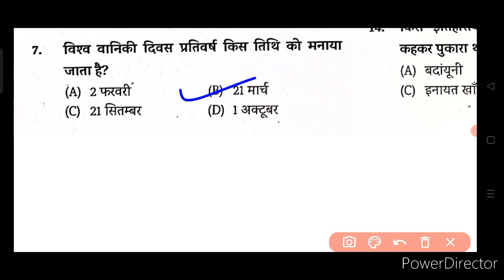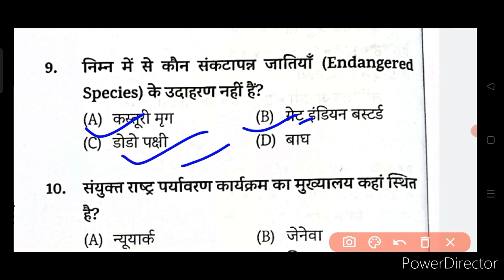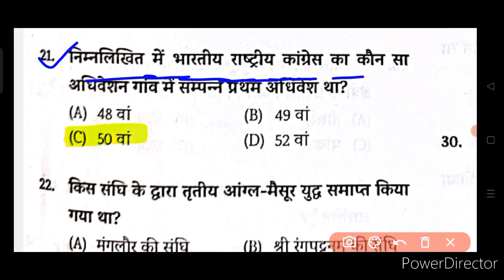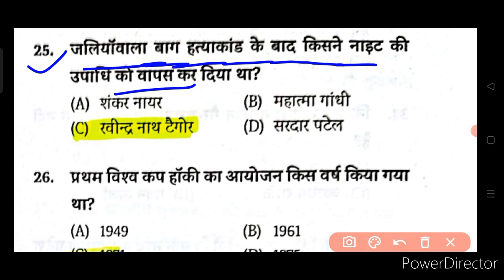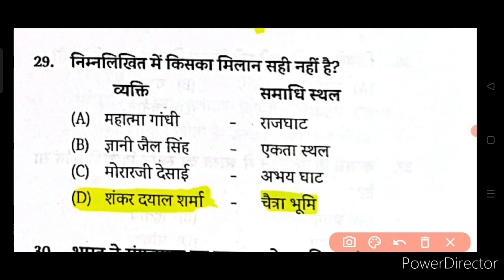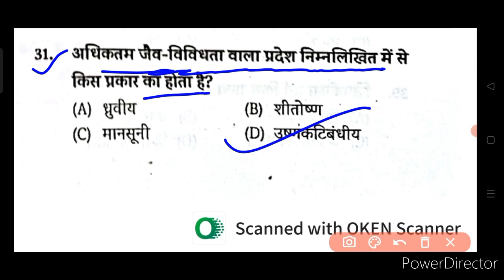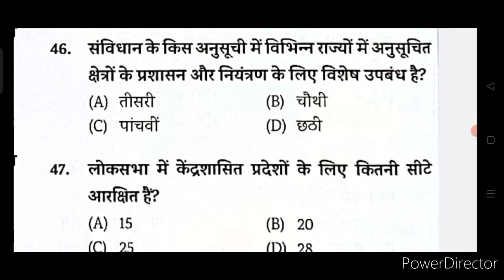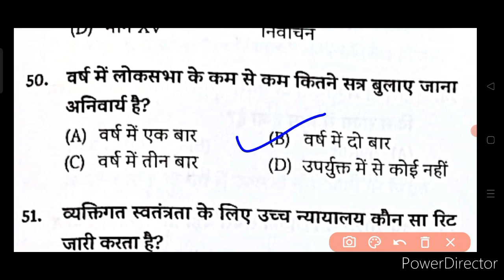बिहार मद्य निषेध परीक्षा 2023 | 2023 में क्वेश्चन पूछने का ट्रेंड बदल गया || Bihar Police exam date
Bihar Prohibition Constable previous year  paper 2022 | बिहार मद्य निषेध | Bihar Madhya Nished Important GK/GS

गेस क्वेश्चन बिहार मद्य निषेध सिपाही परीक्षा 2022 जल्दी से रट ले gs magnet

Bihar Madhya Nished Police GK GS Question Exam 2022. Science SPECIAL PRACTICE SET-14 Bihar Excise Police New Vacancy 2022-23

Queries Solved:

bihar madh nishedh
bihar police new vacancy 2023
madh nished bihar police live class
madh nished ka exam kab hoga
madh nishedh ka exam kab hoga
ssc gd ka practice set 2023
bihar madhya nishedh ka exam kab
bihar police new vacancy
bihar prohibition constable
मिशन मद्य निषेध सिपाही 2022
bihar prohibition constable 2022 bihar prohibition constable live test
bihar prohibition constable practice set-14
bihar prohibition constable class 2022 bihar prohibition constable syllabus
bihar police question bihar utpad sipahi gk
bihar prohibition constable gk gs bihar prohibition constable classes
bihar prohibition practice set bihar madh nished questions bihar police madhya nished new vacancy madh nished class
bihar prohibition constable new vacancy 2022 madh nished important question
bihar prohibition constable live class bihar madhya nished ka class
bihar prohibition constable syllabus 2022 bihar madhya nished syllabus
vvi question bihar prohibition constable 2022
Bihar Madhya Nished Practice Set -4
bihar utpad sipahi 2022
bihar madhya nished vacancy 2022 bihar police madhya nished exam date 2022
bihar madhya nished previous year question paper
2023 bihar madhya nished practice set bihar madhya nished vacancy
bihar prohibition constable question paper bihar prohibition constable practice set 2023
bihar prohibition constable previous year question paper
madh nished bihar police Bihar police questions 2023
Bihar police gk science
Bihar police practice set Bihar police question 2023

Bihar police constable previous year paper bihar police new vacancy 2023
bihar police ka class
bihar daroga practice set bihar police class 2022 bihar police constable new vacancy set 2022,bihar police question gs magnet
police constable practice set 2022,bihar police constable previous year question paper 2022, bihar
police constable important questions 2022, bihar police constable syllabus 2022, bihar police constable
science question 2022, bihar police set practice-5

Bihar Police मद्य निषेध सिपाही Exam Date Postponed
2022 | Bihar Prohibition Constable Exam
Postponed,bihar police new vacancy,bihar police,bihar
police madhya nishedh exam postponed,bihar police
madhya nishedh exam date postpone,study for
dreams,bihar police exam date,bihar police constable
689 exam date 2023

About:

इस वीडियो में, बिहार मद्य निषेध सिपाही 2022 जो कि 689 पदों पे वेकैंसी आई है उसके लिए आपलोगो को प्रैक्टिस सेट दिया गया है ये सेट चक्छु बुक  से मद्य निषेध सिपाही 2022 के लिए gk/gs का  प्रैक्टिस सेट  दिया गया है, और इसी तरह आगे भी एग्जाम होने तक डेली प्रैक्टिस सेट प्रोवाइड किया जाएगा। @GSMagnet